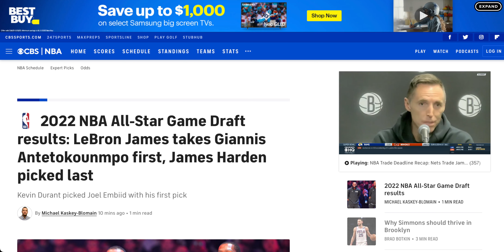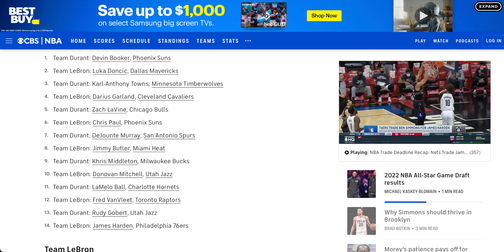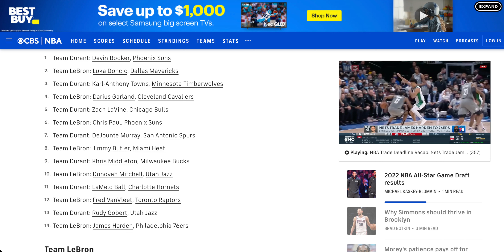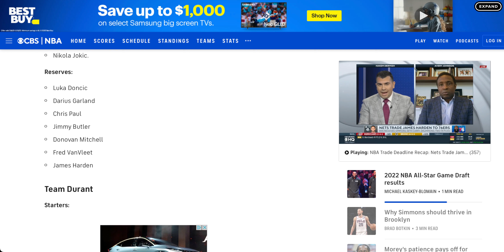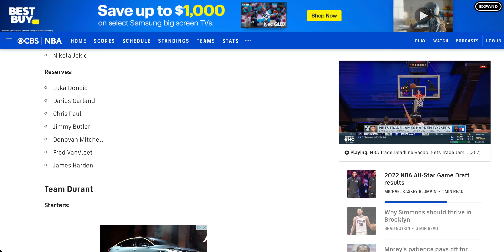James Harden was selected Last in the All Star Draft! HAHAHA